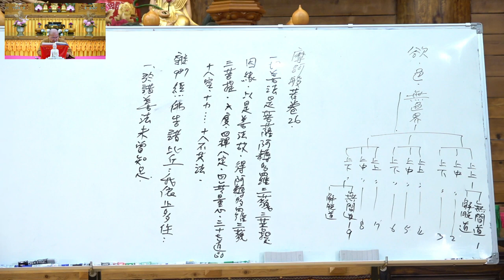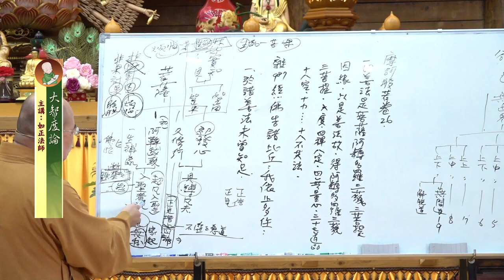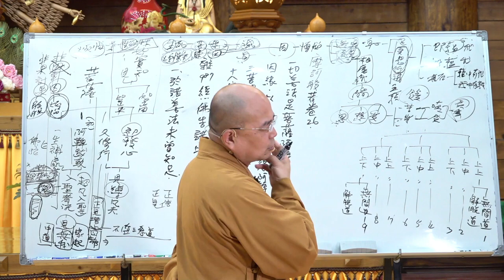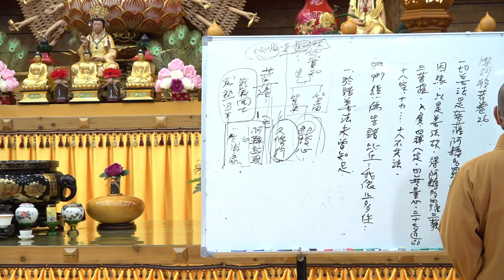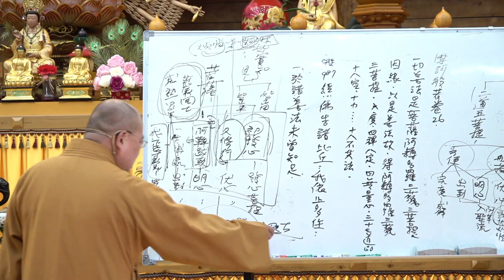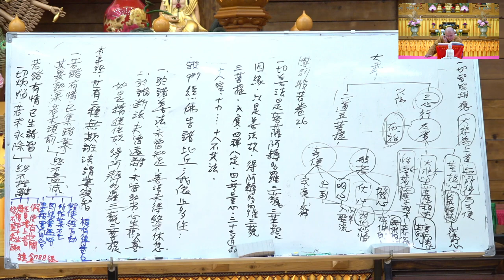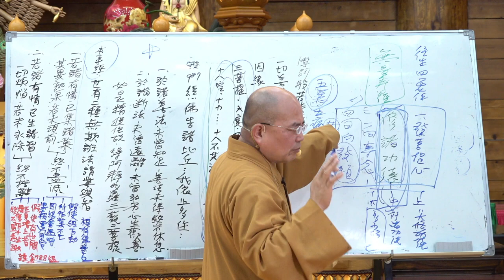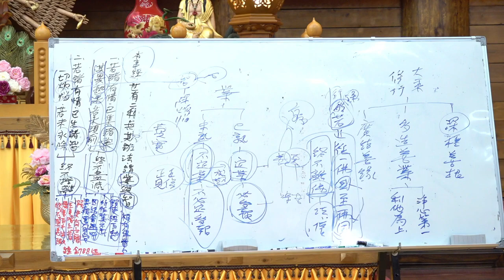大智度論157 158